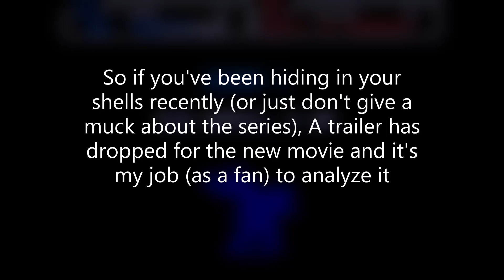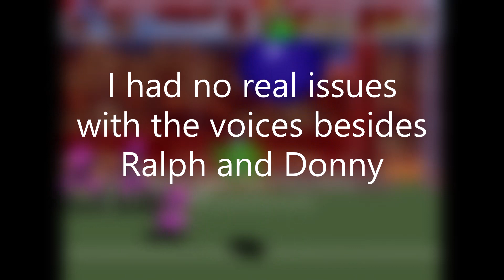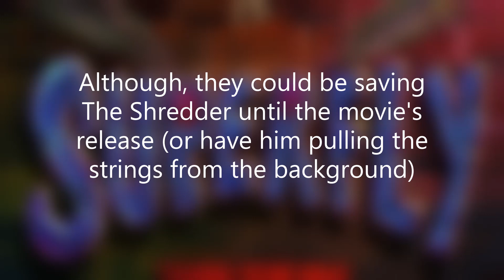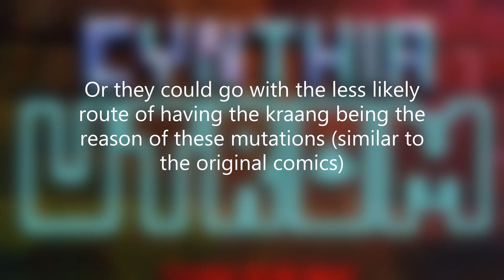Teenage Mutant Ninja Turtles: Mutant Mayhem [First Thoughts]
Watch me ramble about the tmnt trailer (definitely not rushed video)

0:00 Intro
0:46.83 Designs
1:28.43 Voice Acting
2:25.03 Plot Predictions
3:11.63 Outro